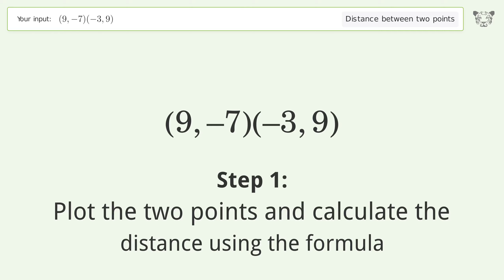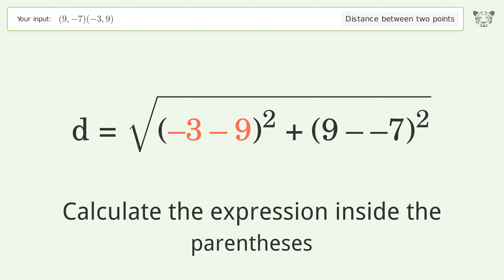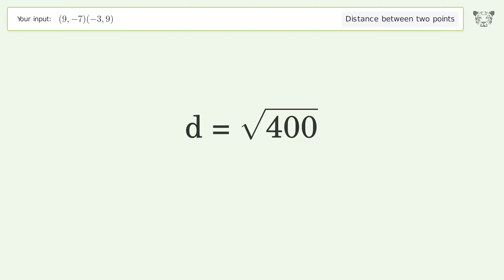Find the distance between two points p1 (9,-7) and p2 (-3,9): Step-by-Step Video Solution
See how to easily find the distance between two points p1 (9,-7) and p2 (-3,9) with our clear, step-by-step video guide on Tiger Algebra. Also, check out for more tips and tricks